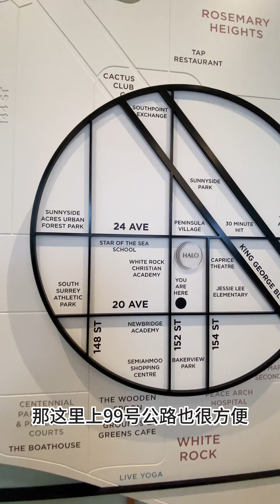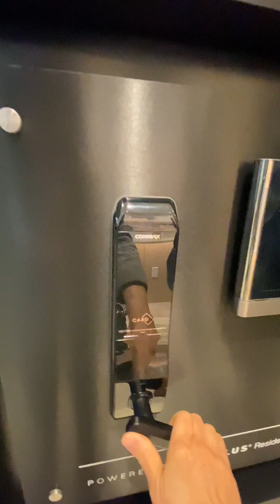Halo by Polygon温哥华楼花公寓白石素里房产🇨🇦加拿大移民 温哥华房地产新闻Vancouver Real Estate Update市场预测、投资建议与房价走势分析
Halo 是南素里市中心的全新 1、2 和 3 卧室公寓系列，可带给您耳目一新的生活方式。
位于 24 大道 152 街附近的中心地段，兼具舒适与品质、便利与魅力。东边有城市便利设施，西边有宁静的海滩，中间有公园和学校。只需几分钟即可到达，周围有您所需的一切。在南素里创造平衡的生活 - 这是一个迷人的社区，因其靠近海洋、户外娱乐和城市便利而备受追捧。街对面就是购物中心，您可以在那里享受高评价的咖啡和便利的购物，包括伦敦药房、Meridian Meats 和 Safeway。只需五分钟的车程，即可快速漫步到电影院或找到时尚和餐厅目的地。穿过风景如画的海滩、公园、高尔夫球场和森林小径。通过 99 号高速公路可轻松前往大温哥华其他地区和美国边境。当您住在 Halo 时，附近总有事情可做，总有地方可探索。
✨ 真正的北美建房独家干货，全程手把手教学！教你省钱秘籍，避开陷阱，直奔梦想家园！

✅溫哥華建房請訂閱👉小紅書🌹温哥华建房装修玩家🌹加入私聊
✅《温哥华自建房：从零开始打造梦想家园》图文并茂的和你分享温哥华建房装修故事，欢迎点击亚马逊购买

===延伸閱讀===
1⃣
✅溫哥華市（City of Vancouver）是加拿大BC省低陸平原的沿岸城市。總面積約115平方公里，總人口約63萬（2017年）。溫市西鄰UBC大學，北面隔著布勒內灣與西溫、北溫相望，東臨本拿比，南面隔著菲沙河與列治文為鄰。特別說明一下，當地人所說的溫哥華市並不是指大溫地區，一般是指City of Vancouver，溫哥華市傳統上看可以分為：市中心區（Downtown），溫西（Vancouver West side）和溫東（Vancouver East side），一般是以福溪（False Creek ）以南和東的地區以緬街(Main Street)來界分溫西和溫東。

✅Downtown （溫哥華市中心）位於溫市北端的半島上，三面環海，緊鄰全球最大的城市公園--Stanley Park（史坦利公園），是大溫地區的商業、經濟、金融，娛樂與文化的中心。這裡交通便利，出行方便、現代公共娛樂設施集中，雲集大溫地區的高檔酒店與購物中心。大溫地區最聞名、最大的購物街 Robson Street 就位於這裡。在市中心生活，即可盡情享受現代時尚氛圍，又可體驗西海岸的休閒怡情。溫哥華近年經常在各項世界最佳居住城市的調查中名列前茅。溫哥華亦曾於2010年與125公里以外的惠斯勒聯手舉辦冬季奧運會和冬季殘奧會。除次之外溫哥華還將舉辦2015年女子世界杯足球賽,一些賽事也會在溫哥華舉行，決賽場地設在不列顛哥倫比亞體育館。為慶祝建市百週年，溫哥華於1986年舉辦世界博覽會，也是北美洲目前最後舉辦的一次，隨之而來的地標建築和基礎建設（如加拿大廣場、架空列車、科學世界以及已拆除的萬國廣場）為溫市帶來一番新景象，吸引了22,111,578人來參觀，[世博過後福溪會址和耶魯鎮一帶更是脫胎換骨，從荒廢工業用地轉型成高密度住宅區。 Downtown 可供開發的土地非常有限，寸土寸金，房地產的保值升值潛力巨大。

✅溫西的豪宅較多集中在桑那斯區(Shaughnessy)及南格蘭維爾區(South Granville)居民以各國政要、富商和世界級名星為主，溫西的豪宅無論是英式、法式或是西班牙式，都透著非同一般的雍榮與華貴，也是體現其主人身份的最好像徵。因此，溫西近年來也受到中國移民的熱捧，房屋價格一路扶搖直上，遙遙領先於大溫其他地區，是大溫樓市真正的龍頭股！
✅溫哥華更是北美繼洛杉磯、紐約後的第三大製片中心和影視基地。 2016年，影視製作業為加拿大貢獻了840萬加元的GDP，同時創造了14萬個就業崗位。溫西是很多好萊塢大片的重要外景地和後期製作中心，Sony電影公司的後期製作總部就在溫哥華西區，另外，二十世紀福克斯電影公司、華納兄弟等也都常年在溫西有工作室 。溫哥華的姐妹城市有：愛丁堡、廣州、洛杉磯、敖德薩、橫濱

2⃣
✅列治文（Richmond）又叫魯魯島（Lulu Island）是加拿大BC省的一個海濱城市，座落於太平洋沿岸，屬於大溫哥華地區，其北鄰溫哥華和本拿比，東接新西敏，南面是三角洲，西臨喬治亞海峽。列治文總面積為129.67平方公里，總人口約22萬（2017年），在大溫地區眾多城市中排行第四名，僅次於溫哥華、素裡及本拿比。列治文的全球姐妹城市為：中國廈門、日本和歌山縣，友好城市為中國的青島。
✅列治文的有色人種佔全市的59%，比例為全加拿大第二高，華裔又占到52%，是全球華裔比例最高的國外城市。其中大部分是九十年代移民加拿大的香港、台灣人和近年增加的中國大陸移民，還有其他部分族裔來自印度、菲律賓與日、韓等國家。列治文的文化教育設施相當齊全，不光有大型公共圖書館，還有昆特蘭大學、西三一大學校區，以及大溫名列前茅的列治文中學、Steveston-London 中學和McMath 中學等等。各類課外補習班、俱樂部和培訓機構也是數不勝數，堪稱大溫地區最多最全。
✅根據加拿大統計局的資料分析，列治文是全加拿大人均預期壽命最長的城市，達到83.5歲，超過世界人均壽命最長的國家日本（人均83.3歲）；Richmond也是全加拿大肥胖和吸煙比例最低的城市。由於環境好，加上人人都熱愛運動，當地人其實很少去醫院，但附屬於UBC大學的列治文醫院的設施條件還是相當不錯的，在心血管和老年病以及婦幼保健等專業方面尤為著名。
✅值得一提的是Richmond的電影產業近來發展尤其迅猛，溫哥華還稱北好萊塢，有不少好萊塢大片和電視連續劇曾在列治文的漁人碼頭取景，加拿大電視業界的雙子星獎2006年度頒獎典禮也在列治文市舉行。著名電影《北京遇上西雅圖》也曾在這裡拍攝，還記得《別了，溫哥華》裡面的魚排店嗎？都是在列治文市漁人碼頭拍攝的外景。漁人碼頭又叫Richmond Fisherman's Wharf，除了周末的海鮮集市，還有各式風味美食，時尚小店。列治文漁人碼頭四季風景優美，是大多數國內外遊客的必到之處。另外，列治文共有十幾個城市公園，七八個高爾夫球場和好幾片天然而美麗的海灘，也是市民周末常去活動的地方。

加拿大買房貸款常見問題Q&A

☑️新移民沒有工作能貸款買房嗎？
可以，作為新移民的購房者，在加拿大還沒有穩定的工作和收入來源，在申請貸款買房時，銀行要求的最低首付比例一般為35%。

☑️國際留學生能貸款買房嗎？
視情況而定：作為留學生，既沒有相應的信用記錄，又沒有實際的收入，似乎就沒有希望貸款買房了。不過，只要購房者自己支付房款的35%，銀行視同無風險貸款，獲批的可能還是很大的。如果不找銀行貸款，也可以尋求一些小的金融機構，條件會更寬鬆，只是房貸利率比銀行高一些。

☑️加拿大工簽持有者能貸款買房嗎？
可以，但首付款要求比較高：除去35%的首付，銀行一般要求貸款人有額外的5%首付在交房前存在銀行，用來支付第一年費用（如月供，管理費，地稅等），所以首付要求一般是40%。再加上20%（BC省）海外買家稅，一般準備60%的現金就可以買房了。

☑️海外買家可以在加拿大申請房屋貸款嗎？
是的，非加拿大居民可以貸房價的60%-65%。貸款年限一般為20-25年，需要提供收入證明，海外的收入證明亦可。

☑️海外買家貸款和本國居民的區別？
沒有什麼實質的區別，程序也差不多。要說區別，那就是外籍人士不享受本國居民享有的“自住房”免增值稅優惠，海外買家投資的所有房子在出售變現時，其部分利潤都必須交增值稅。

☑️加拿大買房選浮動利率好還是固定利率好？
一般銀行規定：浮動利率可以隨時轉成固定利率，沒有任何費用，而固定利率不可以免費轉成浮動利率。如果銀行Prime Rate是在下行通道上選擇浮動利率；如果是在上行通道上，則選擇固定利率合適。

☑️五年以上老移民和加拿大公民如何貸款？
一般加拿大銀行要求提供如下材料：雇主信、工資單、2年的T1 General 和NOA（notice of assessment），也就是過去2年的報稅T1表格和稅局評估信、3個月的銀行流水。如果首付有一部分來自親戚朋友的借款，那麼需要提供贈予信（gift letter），而且要和銀行流水相匹配。

☑️加拿大買房貸款，找銀行還是找貸款經紀人？
資金風險上沒有區別，總體來說，從銀行貸款和找貸款經紀人貸款都各有優勢。但最基本的一點是找到最適合自己的最佳貸款方案和最優利率！

👉*具體房貸政策各家銀行和個案會有不同，政策時間段也會有所差別，以上信息僅供參考！

溫哥華open house